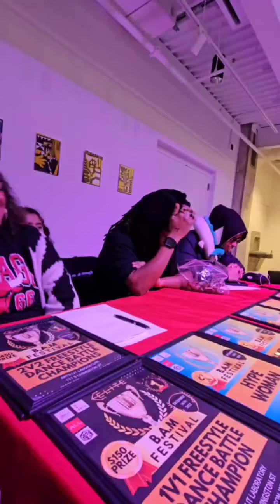July 20, 2024